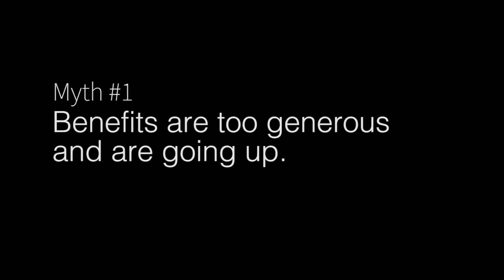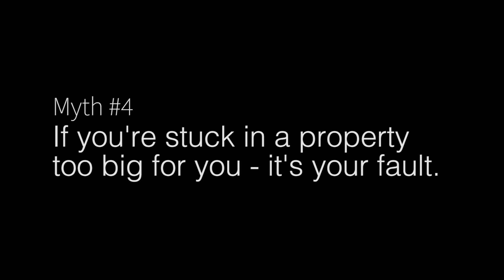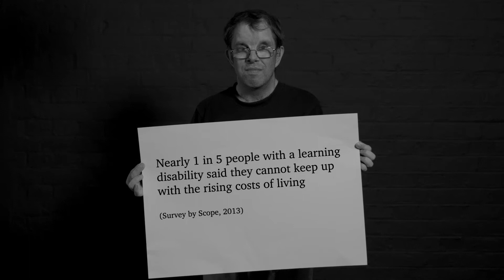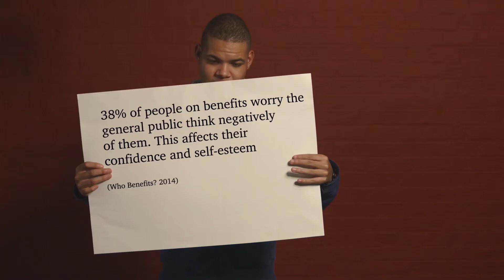My Life My Choice Benefits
This video is about how to access benefits and was made for the award winning charity My Life My Choice.

Oxford Digital Media is a video production, filming and internet video company based in the centre of Oxford, making video and audio productions for broadcasters, publishers, global brands and SMEs.